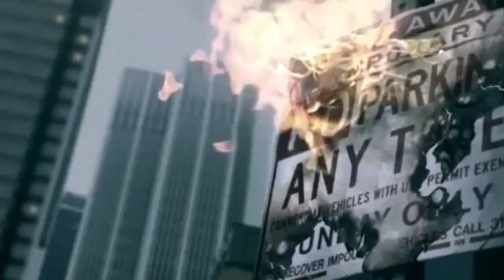Zack Snyder's Justice League Official Trailer | Action, adventure, fantasy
Determined to ensure Superman's ultimate sacrifice was not in vain, Bruce Wayne aligns forces with Diana Prince with plans to recruit a team of metahumans to protect the world from an approaching threat of catastrophic proportions.